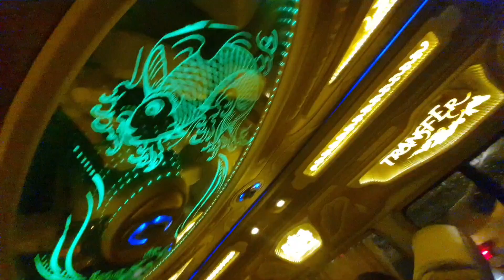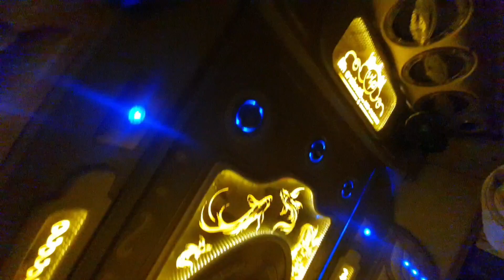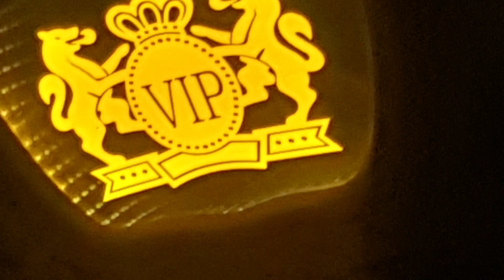ANG SOSYAL NG SERVICE CAR NAMIN SA THAILAND